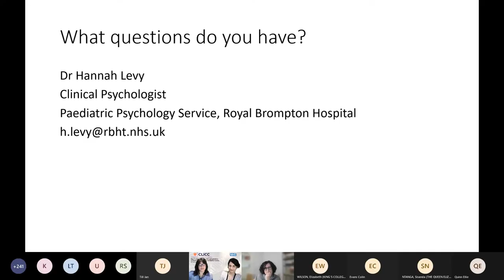CLICC Day 1: Panel discussion II